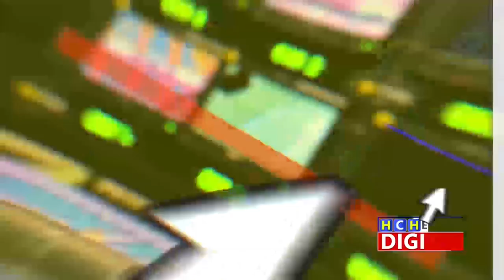HCH Edición Digital 03.01.2020